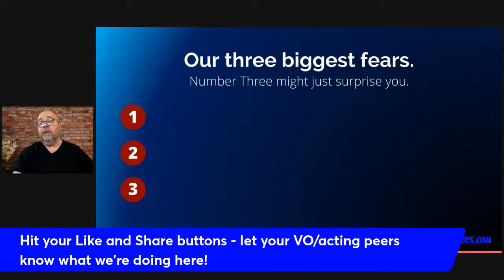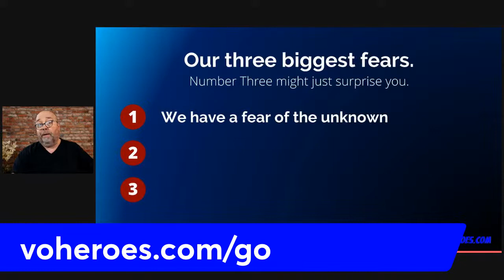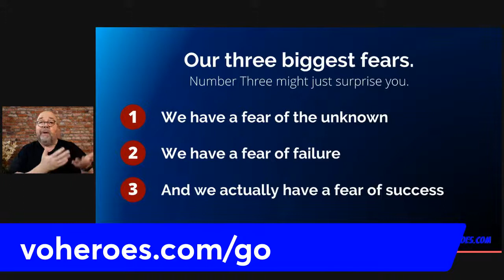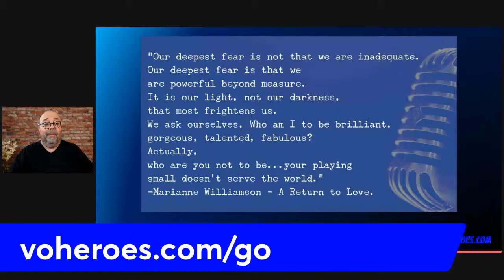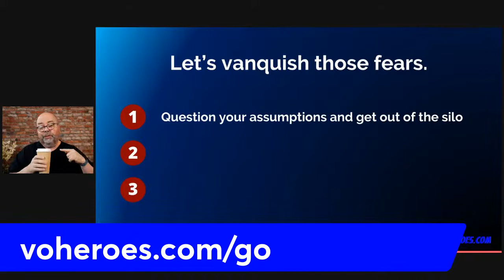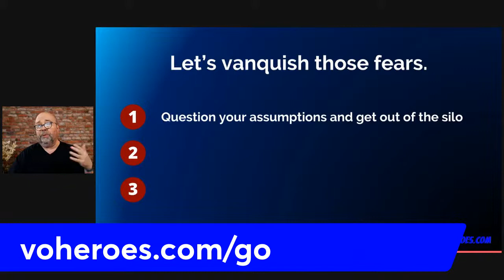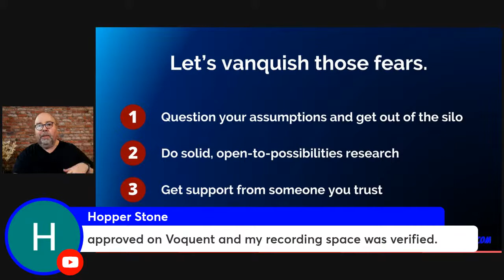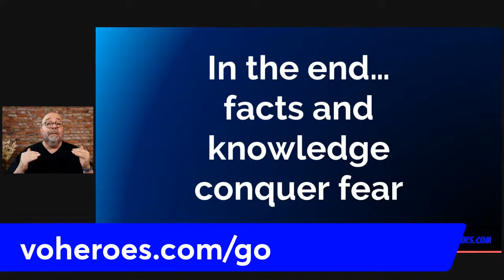Let’s Crush The 3 Biggest Fears We Have Of Starting Something New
Whenever we consider a life-changing decision, like, say, oh...becoming VO talent (or really becoming successful at it), we can immediately be gripped with fear.

What are the biggest fears we have? And how do we vanquish those fears, allowing us to move forward?

I'll be dealing with all three of the biggest fears we have: what they are, how to identify them, and how to crush them once and for all. And I'll do so on the final day of registration for my new VOHeroes Pro voice over training program - registration closes at midnight Saturday night.

See you at 10am PT/1pm ET Saturday!